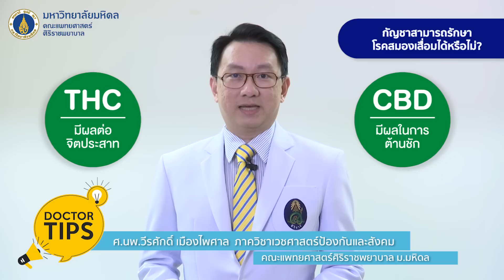Doctor Tips ตอน กัญชาสามารถรักษาโรคสมองเสื่อมได้หรือไม่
ทิปส์สั้นๆ เกร็ดความรู้สุขภาพจากหมอศิริราช ดูง่ายได้สาระ